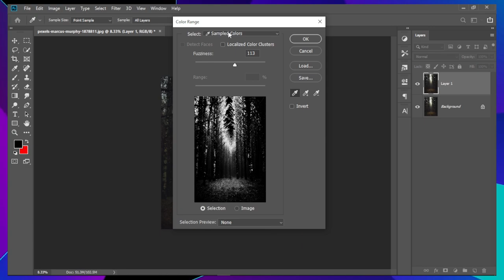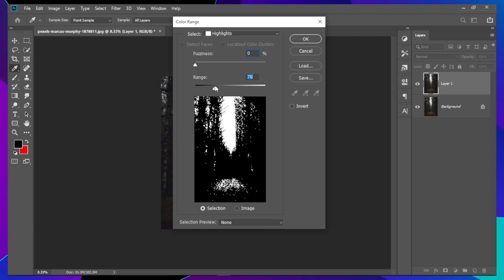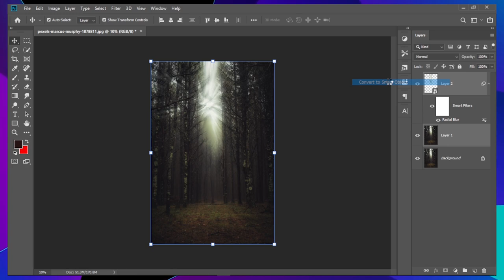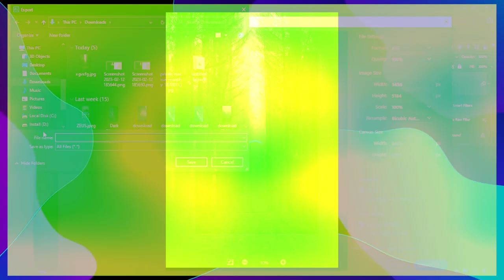How to Create Stunning Light Rays in Photoshop: A Step-by-Step Tutorial / / Ugly Pritom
In this tutorial, we will show you how to create stunning light rays in Photoshop. Light rays can add a dramatic and otherworldly feel to your images, and they're easy to make with a few simple techniques. We'll walk you through the process step by step, so whether you're a beginner or an experienced user, you'll be able to create beautiful light rays in no time. By the end of the tutorial, you'll have the skills you need to add this dramatic effect to your own photos and designs. So, grab your copy of Photoshop and let's get started!